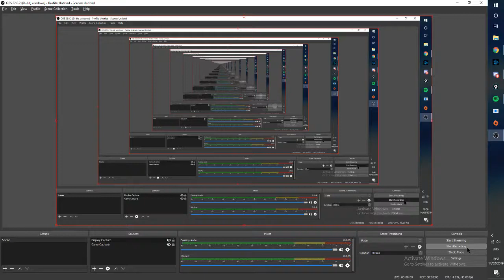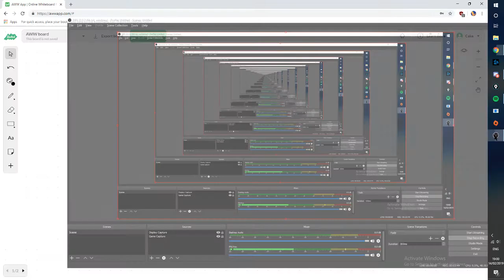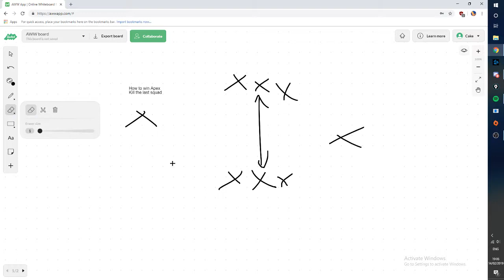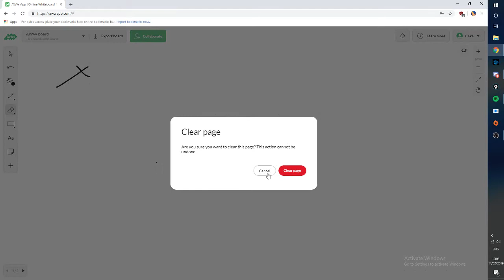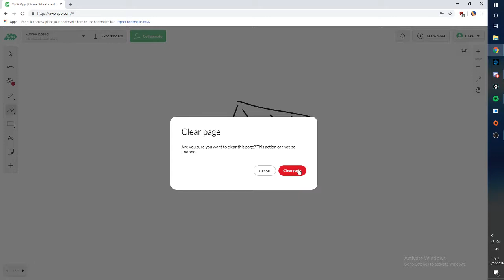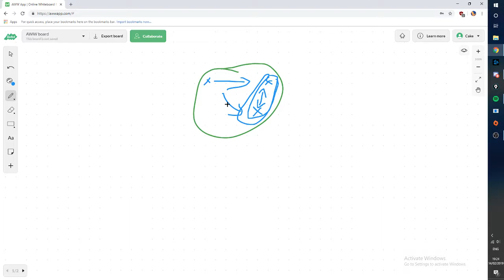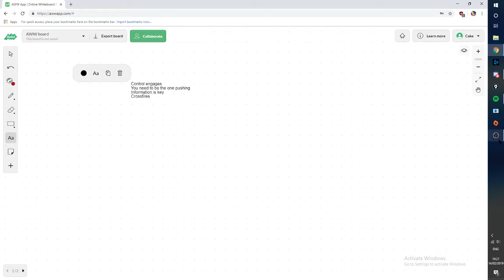Understanding strategy in Apex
Hopefully this was less scuffed than the previous video. At the end I go over the points I made a bit, so just skip to the end if you want to see those, but I cover everything a bit more in depth throughout if you want to look at that as well.

For anyone who doesn't know me, my background is as a strategy coach in Overwatch, I've been coaching it for almost a year now, and am currently LFT so have time to do stuff like this. While obviously I'm not an expert on Apex, I understand how to think about games and first person shooters, which obviously helps, alongside the game being pretty simple to understand due to there being a single map, very simple mechanics, only 8 heroes, easy to understand rules, etc.